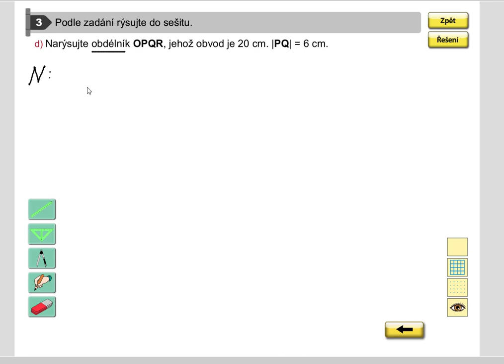Výpočet jedné strany obdélníka (známe obvod a sousední stranu), Geo. pro 5.roč., str. 26, cv. 3d